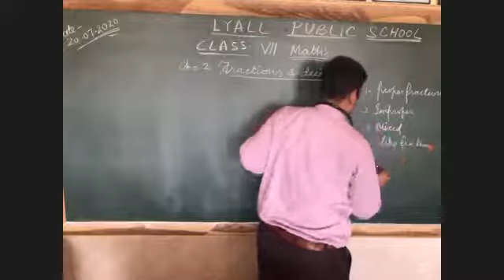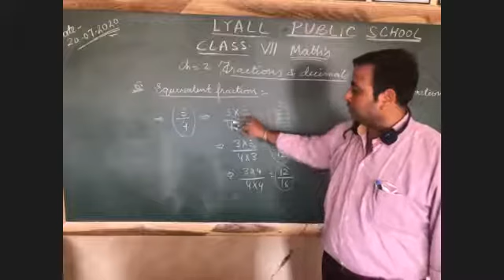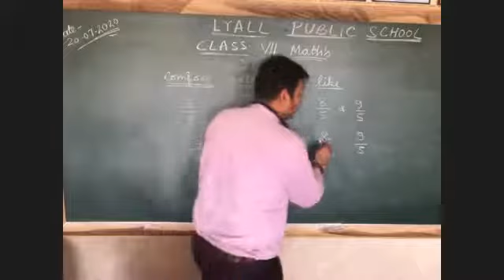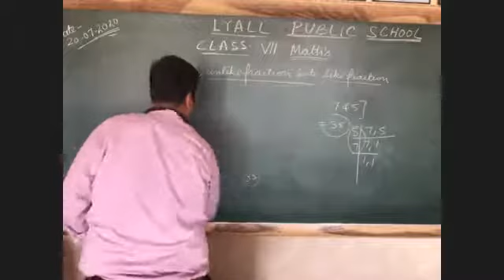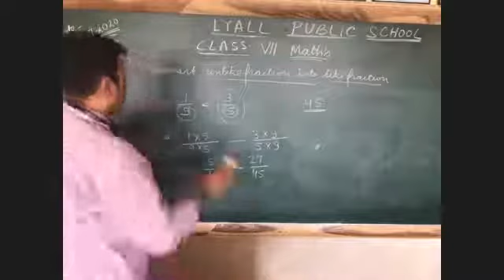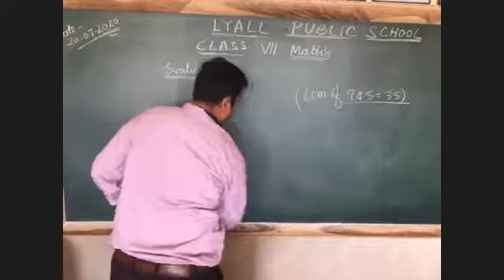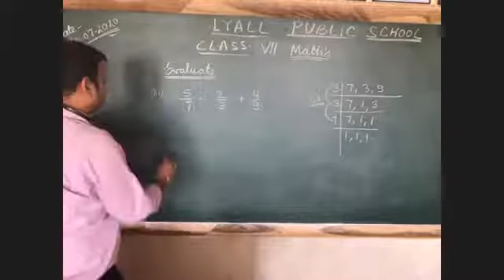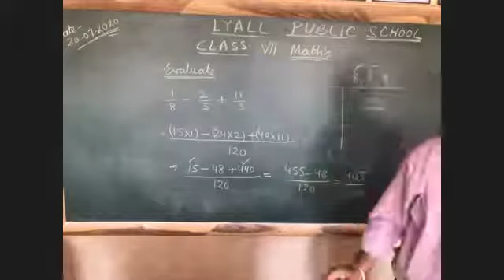Fractions & Decimals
Class - VII - Mathematics - Online Class 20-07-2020 by Mukesh Sir (LPS)